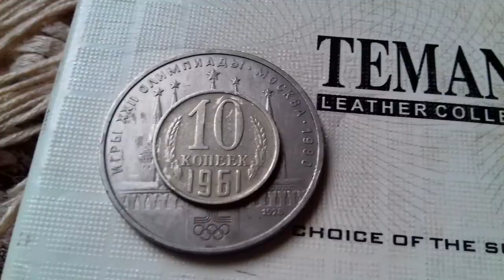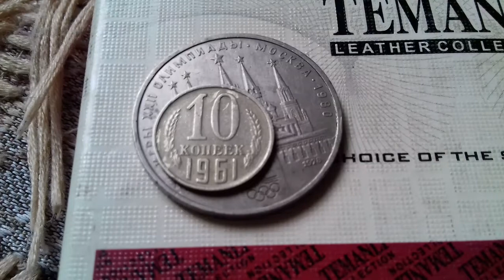10 КОПЕЕК 1961 Года СССР Редкие Монеты РАРИТЕТ цена, варианты исполнения обзор в 2020 году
10 КОПЕЕК 1961 Года СССР Редкие Монеты РАРИТЕТ цена, варианты исполнения  обзор в 2020 году